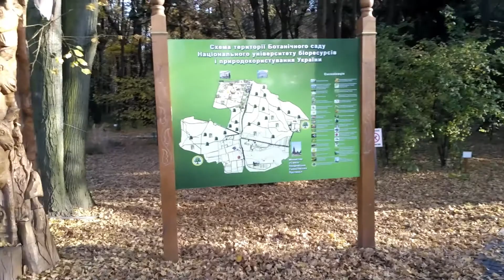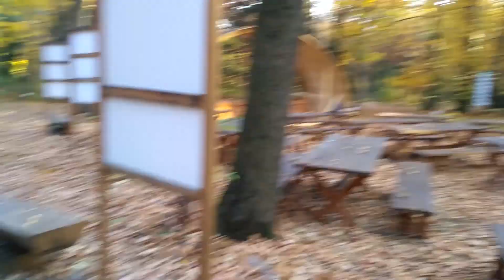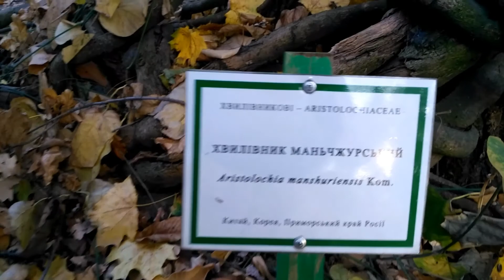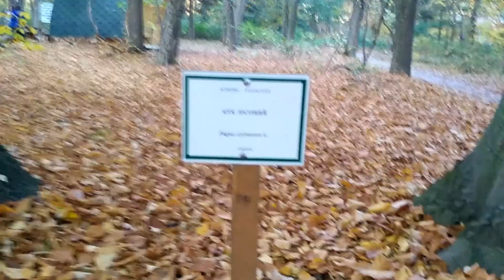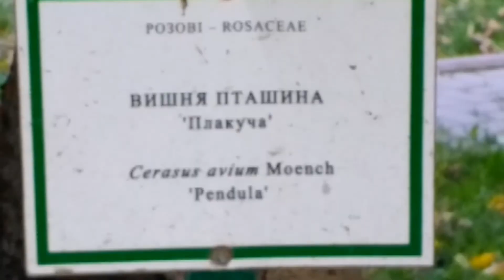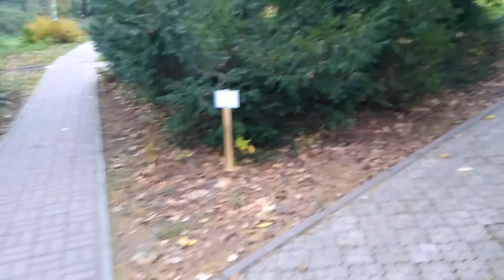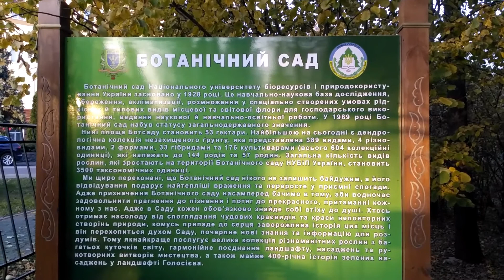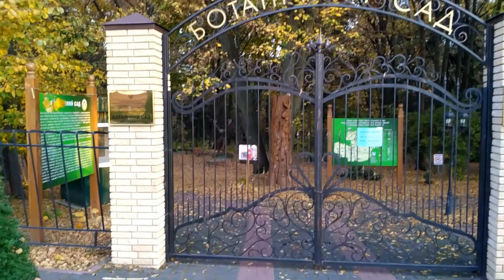Прогулка по ботаническому саду. Уставший лесник, медведи, белка, динозавры... 18.10.2019.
Только этой осенью мы с женой узнали, что в Киеве есть еще один интересный ботанический сад - "Ботанический сад Национального университета биоресурсов и природопользования" (НУБиП) и сразу решили побывать там. К сожалению, он работает только по будним дням до 17-00, что весьма неудобно.
   Это ботанический сад общегосударственного значения и научно-исследовательское подразделение Национального университета биоресурсов и природопользования (НУБиП), расположенный на территории Голосеевского района. Создан 16 июля 1992 года. Площадь — 47,5 га.
   Ботанический сад расположен на территории Голосеевского леса, который является частью Голосеевского национального природного парка. Главный вход на территорию ботанического сада расположен на перекрёстке ул. Героев Обороны и Сельскохозяйственного переулка, напротив корпуса №3 университета (НУБиП), административный вход - на перекрёстке ул. Генерала Родимцева и Героев Обороны (напротив корпуса №2 НУБиП).
   Ботанический сад состоит из шести научных лабораторийː дендрологии и лесной селекции, плодово-овощных культур, цветоводства, экологии растений, зоологии, зелёного строительства. Общее количество видов и их гибридов, произрастающих на территории составляет 1499 таксономических единиц.
   Как добраться: Адрес: 03041, ул. Генерала Родимцева, 2. Транспортː от ст. м. "Лыбедская" или "Выставочный центр" марш. такси № 212, либо от ст. м. "Голосеевская" автобус №1 ост. Корпус 1 или Корпус 3 (НУБиП).